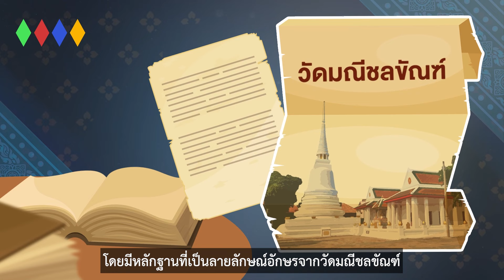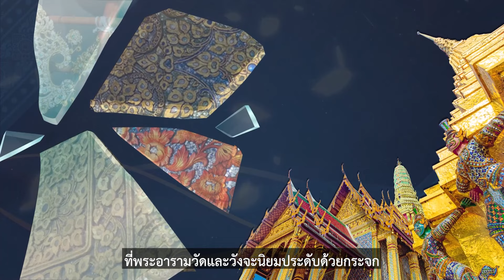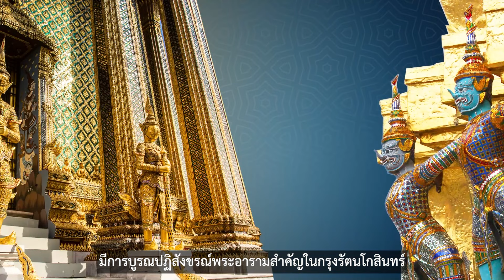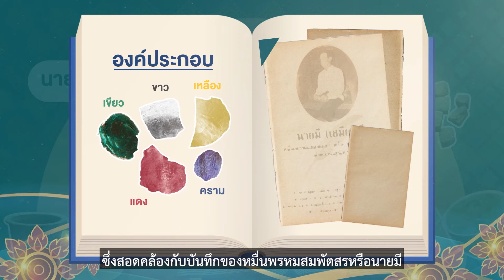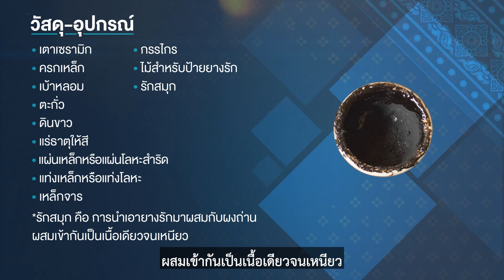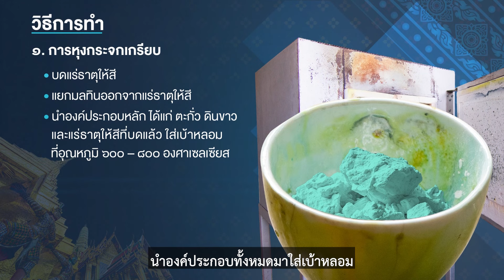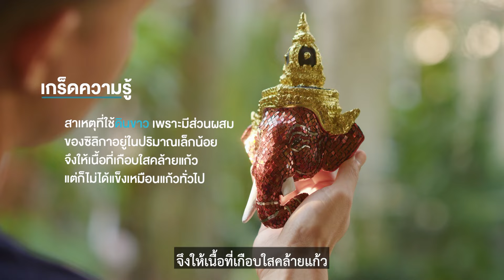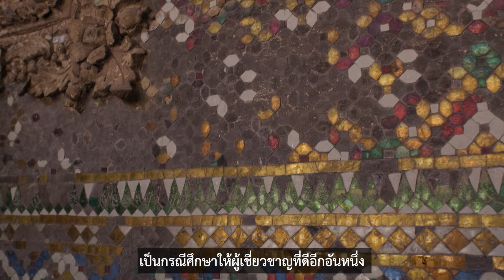แหล่งเรียนรู้งานกระจกเกรียบ วิทยาศาสตร์แห่งรัตนโกสินทร์ ครูเต๋ รัชพล เต๋จ๊ะยา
กระจกเกรียบ วัสดุศาสตร์ที่สะท้อนความงามแห่งรัตนโกสินทร์
ครูเต๋ รัชพล เต๋จ๊ะยา ช่างหุงกระจกเกรียบโบราณ
ทายาทรุ่นที่ 4 จากตระกูลเต๋จ๊ะยา ผู้รื้อฟื้นและสืบสานศาสตร์การหุงกระจก โดยนำองค์ความรู้ด้านวิทยาศาสตร์และศิลปกรรมมาผสมผสานกัน จนเกิดเป็นกระจกเกรียบ วัสดุศาสตร์เพื่อการประดับตกแต่งที่สามารถคงเอกลักษณ์แบบโบราณไว้ได้ เพื่อมอบความมลังเมลืองแสงแก่วัตถุศิลป์และวัดวาอาราม ให้งดงามอยู่คู่กรุงรัตนโกสินทร์ต่อไป
สัมผัสความงามแห่งกรุงรัตนโกสินทร์ ผ่านแสงสะท้อนของกระจกเกรียบ โดยครูเต๋ รัชพล เต๋จ๊ะยา